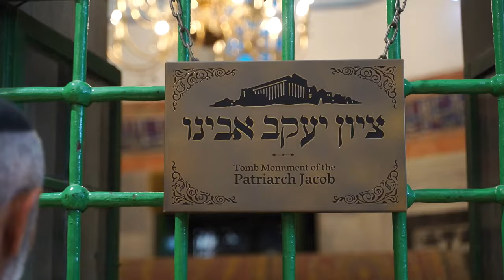Exclusive ZOA Leadership Mission to Israel 2023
Celebrating Israel at 75